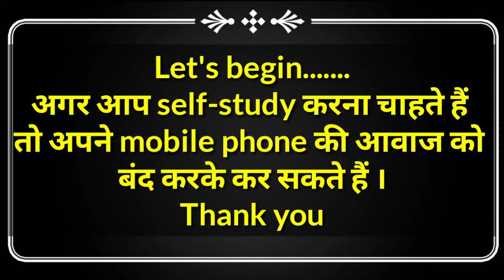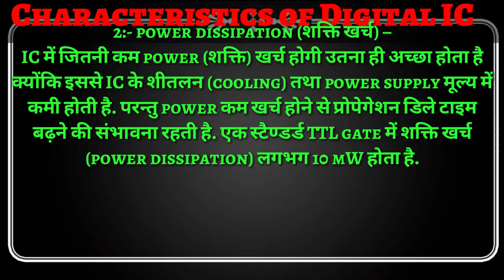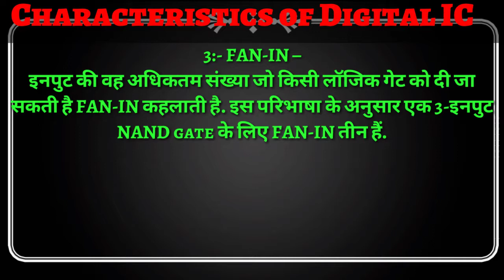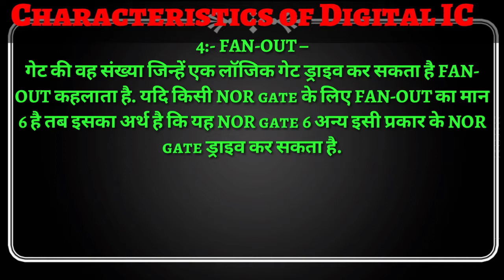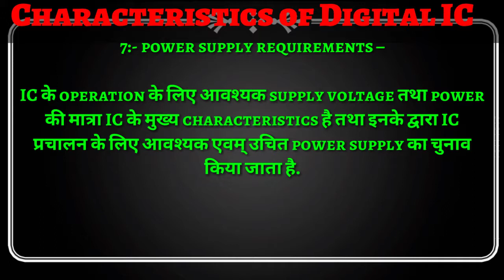characteristics of digital ics ||characteristics of digital ics in Hindi || Hindi and English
characteristics of digital ics ||characteristics of digital ics in Hindi || Hindi and English||Anubhavshukla|| Learn Step by Step Tutorial in HINDI by Shuklaclasses

Hey Guys, This video is the 9th part of my basic of electronic in which you will learn what is  characteristics of digital ics, characteristics of digital ics,
characteristics of digital ics in hindi,
characteristics of digital ic logic families,
characteristics of digital ic in hindi
In

Queries Solved:
1) WHAT IS characteristics of digital ics,,
WHAT IS characteristics of digital ics in English,,
WHAT IS characteristics of digital ics in Hindi,,
WHAT IS characteristics of digital ic logic families IN HINDI ,
WHAT IS ADVANTAGE characteristics of digital ic in hindi IN HINDI,
WHAT IS DISADVANTAGE characteristics of digital ic in hindi IN HINDI,